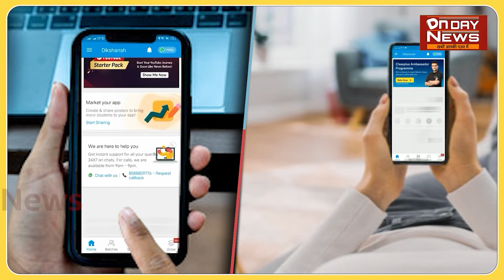रेफरल अस्पताल बनियापुर में की गई ANM की बैठक निर्देशों का पालन नहीं हुआ तो कार्रवाई की बात कही